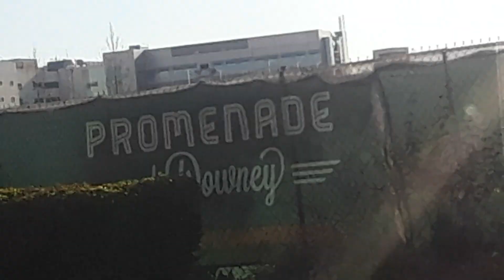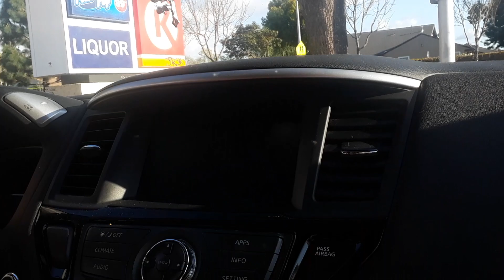Circle k Yellow Mountain Dew Slurpee Imperial Hwy